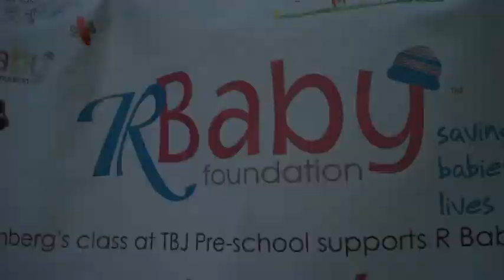R Baby Mother's Day Run with aden + anais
The early risers of the aden + anais team don their running shoes for a good cause: the R Baby Mother's Day Run.